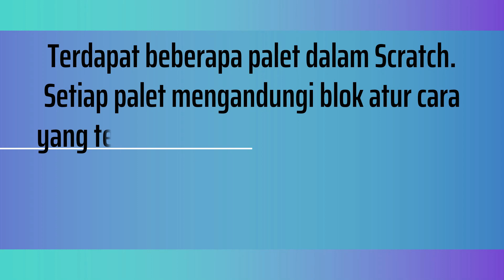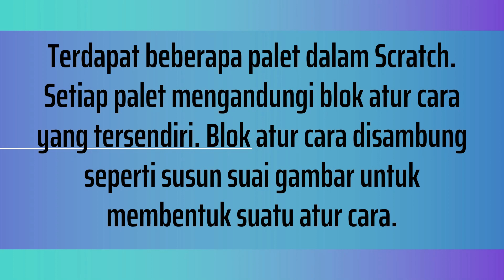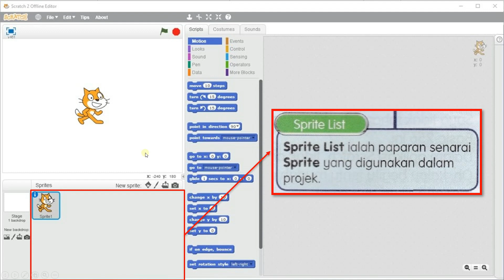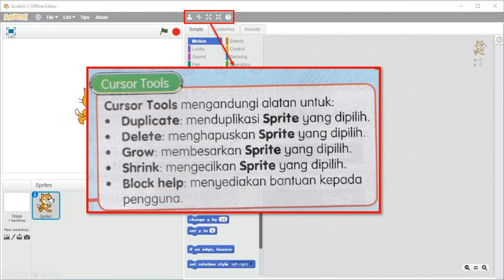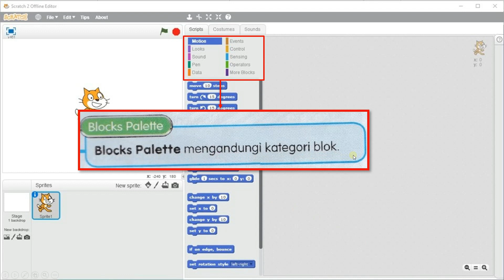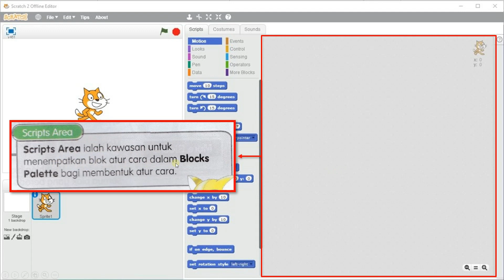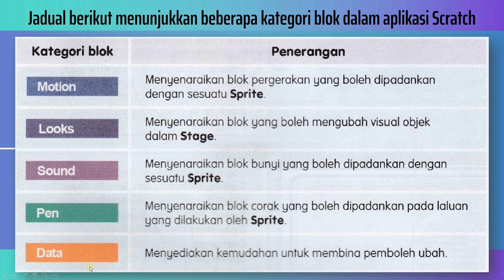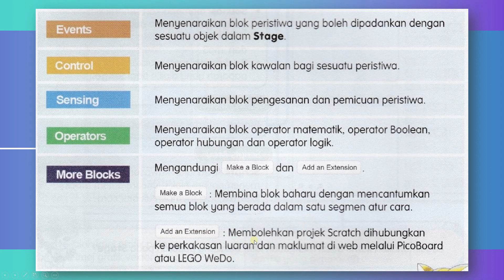TMK TAHUN 6 UNIT 3 - 3.1 FITUR-FITUR ANTARA MUKA PERISIAN PENGATURCARAAN (BT M/S 47 - 50)